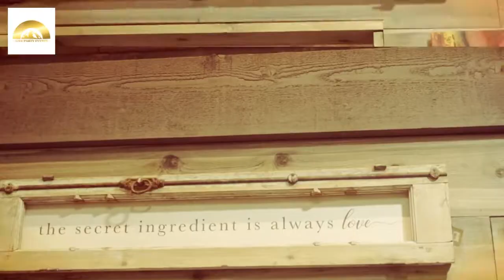Grand opening of The Monarch, Ogden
Live Party Events has partnered up, as prefered vendor, with the beautiful The Monarch. We look forward DJ-ing amazing events in this gorgeous space